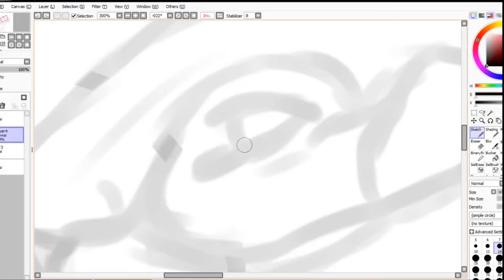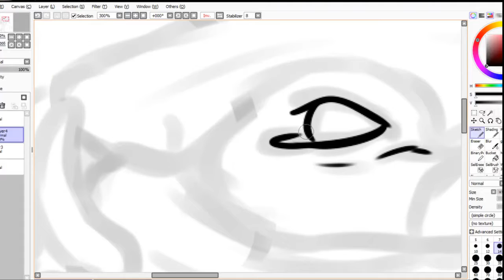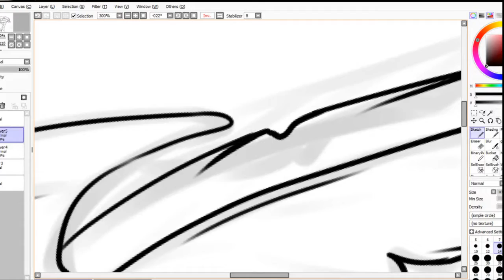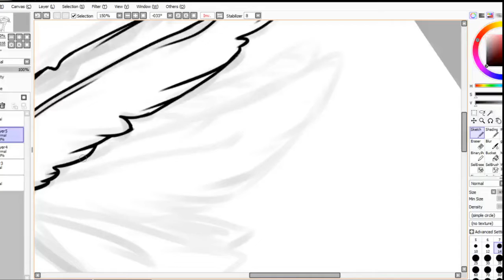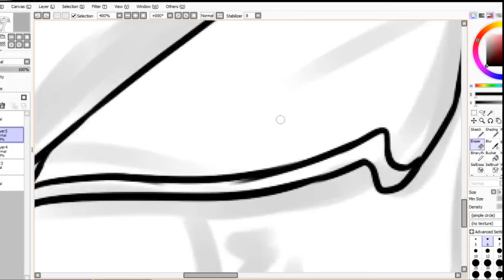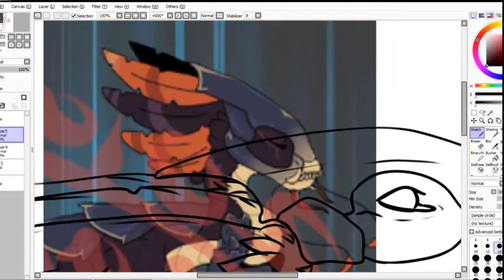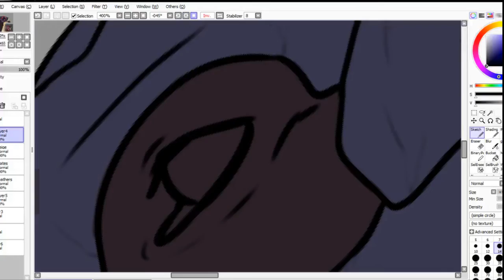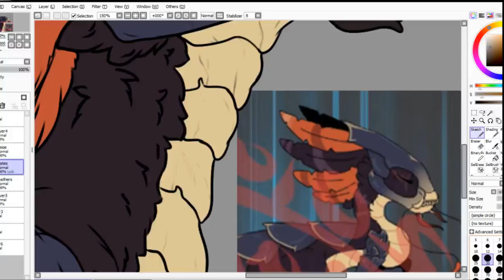TimeLapse01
I'm just trying stuff out and decided to use some old, crappy stream footage.

Mochi Raptor belongs to ScottishZombie on Mochi Raptor Amino

Programs used: Paint Toool Sai (art)
OpenShot video editor (editing)
Wacom Pen